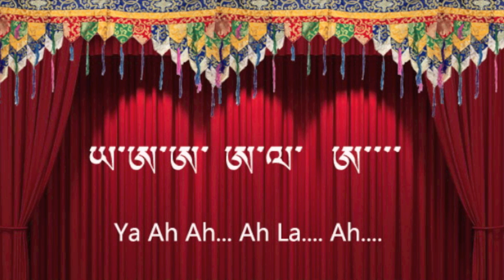Ama Changma | Tibetan Karaoke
Ama Changma Karaoke
Tibetan Folk Song